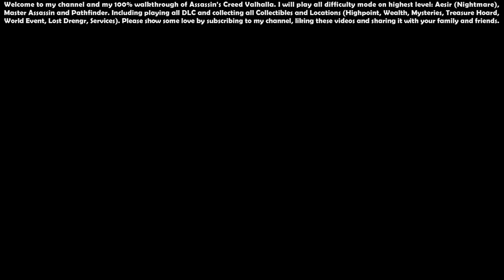Assassin’s Creed Valhalla (Aesir - Master Assassin) - 100% Walkthrough #59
00:00 - Start

00:15 - Red Vibrant Sword, Blue Vibrant Sword (Vibrant Weapon Pack)

00:44 - Closing the Vault (Quest)

11:14 - Audun, The Vault (Ancient Order) - 16/28

19:50 - Stray Naps (Mysteries - World Event) - [England] 156/190

20:25 - Spitalgate (Location) - [England] 181/235

22:53 - The Farewell Meow (Mysteries - World Event) - [England] 157/190

26:02 - Ealdorman's Overlook (Location) - [England] 182/235

26:49 - The Lindsey Mill (Location) - [England] 183/235

27:21 - Nickel Ingot (Wealth) - [England] 172/237

28:25 - Aelfgarstun (Location) - [England] 184/235

29:43 - Still Hollow (Location) - [England] 185/235

30:19 - The False Ealdormancy (Mysteries - World Event) - [England] 158/190

32:17 - Cursed Symbol (Artifacts) - [England] 121/157

33:57 - Saint Helen's Spring (Location) - [England] 186/235

35:09 - Battle Sparth (Wealth - Gear) - [England] 173/237

35:50 - Lincoln (Location) - [England] 187/235

36:33 - Flying Paper: Auki Sign Scheme Arms (Artifacts) - [England] 122/157

37:02 - Roman Artifact (Artifacts) - [England] 123/157

38:31 - Havelok, The Billhook (Ancient Order) - 17/28

40:24 - Drinking Challenge - [England] 21/26

42:54 - Highpoint - [England] 47/57